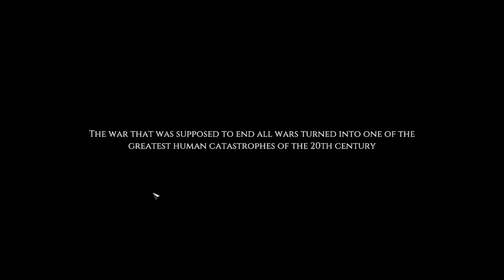This Game Is Surprisingly Ruthless and Promising | War Hospital Chapter 1 EP1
In this gameplay video, we'll dive into the intense world of War Hospital, where every choice matters. Experience the emotional journey of a World War I surgeon as we strive to save lives and navigate the complexities of triage and resource management.

"Welcome to my gameplay video of War Hospital, a captivating strategy game developed by Brave Lamb Studio. Inspired by the accounts of World War I surgeons, War Hospital puts you in the role of a hospital manager, facing difficult decisions and limited resources.

Brave Lamb Studio has done an incredible job of immersing players in the challenging reality of war. Through detailed biographical information, we'll connect with the patients and feel the weight of our decisions. Join me as we explore the depths of this thought-provoking game.

War Hospital was published by Nacon and released for Windows, PlayStation 5, and Xbox Series X/S on January 11, 2024. Whether you're playing on PC or console, this game offers a unique and impactful experience.

Resources links

[ANY PERSONAL MESSAGE YOU WANT]

channel avatar made by using Standing picture style men's manufacturer on Picrew.